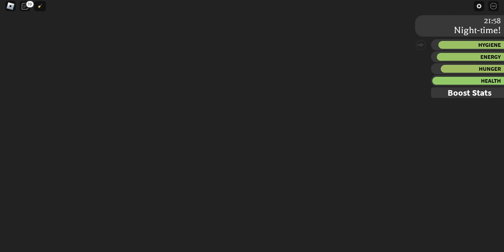Abuse in Eden Orphanage home! Unholy Caregiver ABUSE! 🧼 -Giggles-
The reason I abused it was because this group is full of people who only promote other maids out of preference without caring about the hard effort you put into your job to get promoted. One of them is Lia, the owner, and unfortunately I had to do this because the community is not as many say, IT'S NOT PRETTY, it's horrible, I've been in custody for more than a year, and yet despite my hard efforts I never managed to become an Educator due to the preferences of certain people in general, I am very sad coming from an even larger community that Divine Sister unfortunately does not deserve theyr fame, In conclusion, do not abuse for fun, abuse so that all the maids feel free and others know that it is not such a good community to be a staff, it is much better Divine sister, Well, despite being a community with rumors, they treat you excellently and if they value your efforts, I hope this helps you reflect and you don't spend 50 dollars stupidly, 🖕 being a staff in a community that does not value you and is also not worth it. 🌅